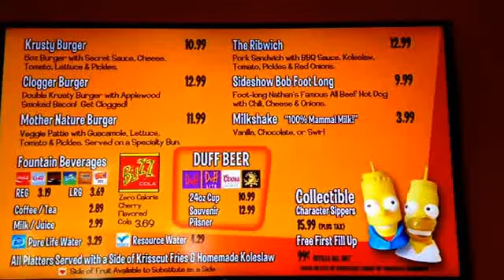Krusty Burger Digital Menu Springfield Universal Studios Hollywood Simpsons Soft Opening